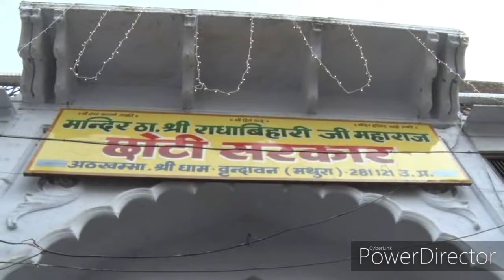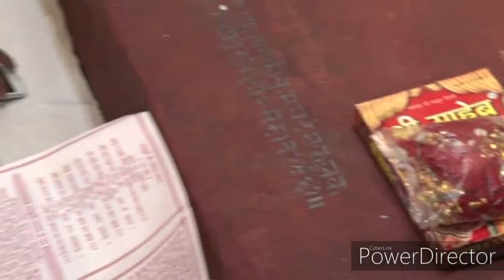श्री राधा वल्लभ मंदिर ब्यावला महोत्सव निकुंज महोत्सव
जय जय राधा वल्लभ श्री हरिवंश